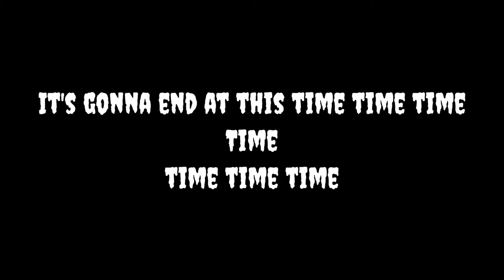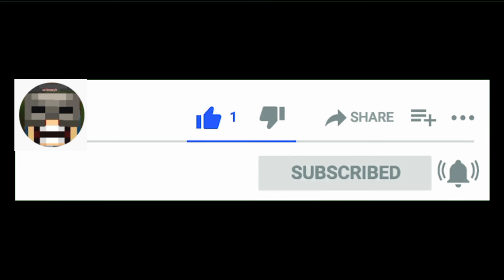"REVENGE" A Minecraft parody song by Usher's DJ fallin' In love [Music video]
Original Song By Usher Lyrics: Creeper Aw man So we back in the mine Got our pickaxe swinging from side to side Side-side to side This task, a grueling one Hope to find some diamonds tonight, night, night Diamonds tonight Heads up You hear a sound, turn around and look up Total shock fills your body Oh no, it's you again I can never forget those eyes, eyes, eyes Eyes-eyes-eyes 'Cause, baby, tonight The creeper's trying to steal all our stuff again 'Cause, baby, tonight Grab your pick, shovel, and bolt again (Bolt again-gain) And run, run until it's done, done Until the sun comes up in the morn' 'Cause, baby, tonight The creeper's trying to steal all our stuff again (Stuff again-gain) Just when you think you're safe Overhear some hissing from right behind Right-right behind That's a nice life you have Shame it's gotta end at this time, time, time Time-time-time-time Blows up Then your health bar drops and you could use a one-up Get inside, don't be tardy So now you're stuck in there Half a heart is left, but don't die, die, die Die-die-die 'Cause, baby, tonight The creeper's trying to steal all our stuff again 'Cause, baby, tonight Grab your pick, shovel, and bolt again (Bolt again-gain) And run, run until it's done, done Until the sun comes up in the morn' 'Cause, baby, tonight The creeper's trying to steal all our stuff again Creepers, you're mine, haha Dig up diamonds, And craft those diamonds, And make some armor, Get it, baby, go and forge that like you so MLG pro The sword's made of diamonds, so come at me bro Huh? Training in your room under the torchlight Hone that form to get you ready for the big fight Every single day and the whole night Creeper's out prowlin', woo, alright Look at me, look at you Take my revenge, that's what I'm gonna do I'm a warrior, baby, what else is new? And my blade's gonna tear through you, bring it 'Cause, baby, tonight The creeper's trying to steal all our stuff again (Gather your stuff, yeah, let's take back the world, haha) Yeah, baby, tonight grab your sword, armor and go (It's on) Take your revenge (Woo), oh-oh-oh-oh So fight, fight, like it's the last, last night of your life, life Show them your bite (Woo) 'Cause, baby, tonight The creeper's trying to steal all our stuff again 'Cause, baby, tonight Grab your pick, shovel and bolt again (Bolt again-gain, woo) And run, run until it's done, done Until the sun comes up in the morn' 'Cause, baby, tonight (Come on, swing your sword up high) The creeper's trying to steal all our stuff again (Come on, jab your sword down low) (Woo)